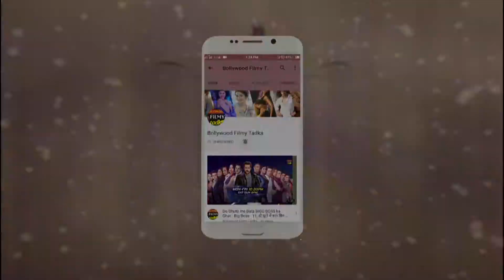Public Review For Film Gully Boy